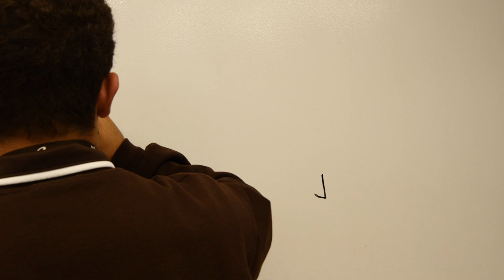Mount Carmel High School 3rd Floor Reveal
The 3rd floor of Mount Carmel High School has been under construction for about a year now, and we are finally ready to start sharing it with you.